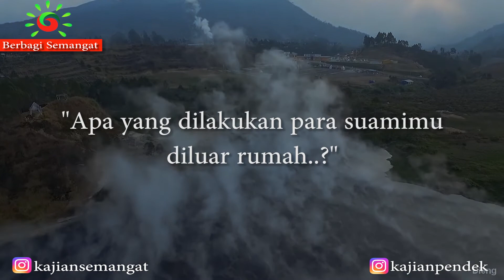Pertanyaan Terbaik Seorang Wanita Kepada Rasulullah - Ust. Adi Hidayat Lc, MA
BERBAGI SEMANGAT
Salurkan Donasi Terbaik Sahabat Dalam Program
Berbagi Semangat Pembangunan Yayasan Yatim
Tahfidz Penghafal Al Qur'an 👇

Rekening Yayasan
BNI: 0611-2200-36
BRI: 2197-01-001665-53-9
A/N: Rumah Berbagi Semangat

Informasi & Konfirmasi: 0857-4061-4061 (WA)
Mari Wujudkan "Aksi Nyata Membantu Sesama"

“Perumpamaan orang yang menginfakkan hartanya
di jalan Allah seperti sebutir biji yang menumbuhkan
tujuh tangkai, pada setiap tangkai ada seratus biji.
Allah melipatgandakan bagi siapa yang Dia kehendaki,
dan Allah Maha Luas, Maha Mengetahui.” (QS. Al Baqarah ayat 261)

Semoga dapat menjadi Sedekah jariyah yang diterima oleh Allah, Aamiin